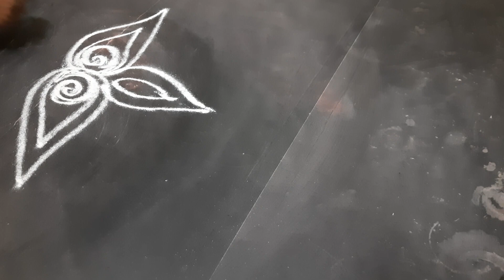9 August 2023